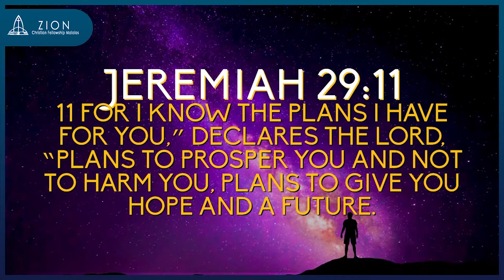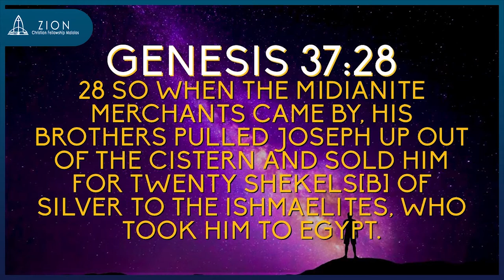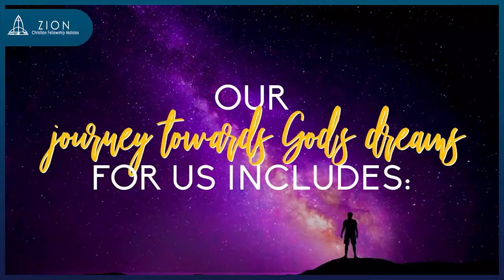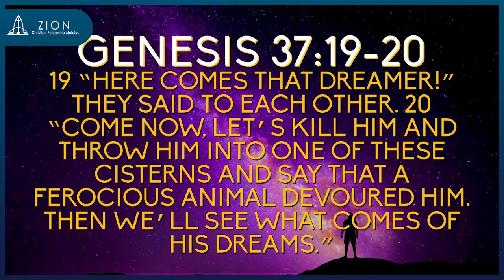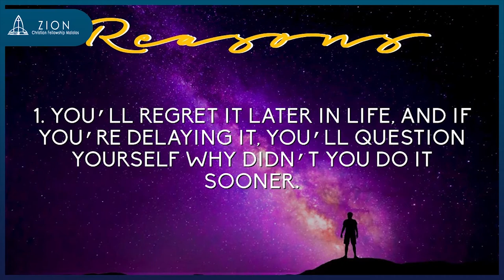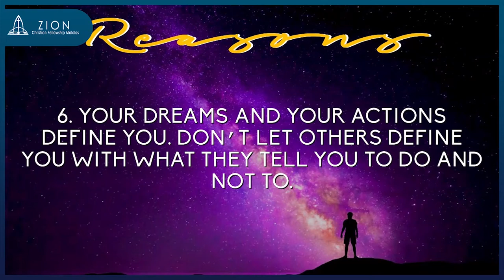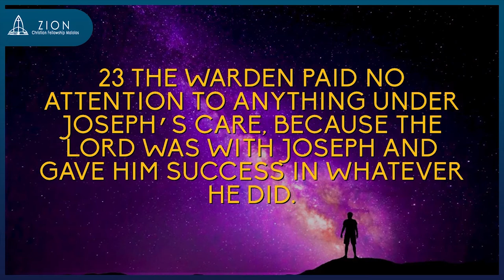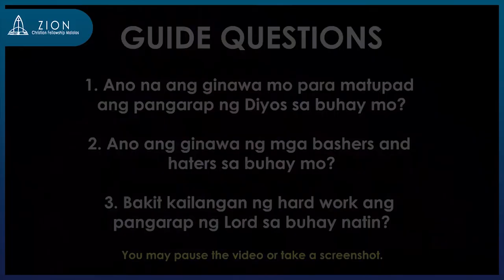The Journey towards God's Dreams by Pastor Rico Tuloy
Sama sama nating tuklasin kung ano nga ba ang pwede nating asahan sa ating pag lalakbay para makamit ang pangarap ng Diyos para sa ating lahat!

ZION MCARTHUR DOES NOT OWN ANY OF THE MUSIC USED.

SOAKING IN HIS PRESENCE Instrumental Worship (2017) 1 HOUR Instrumental Soaking Worship // Bethel Music Vibe Retrieved